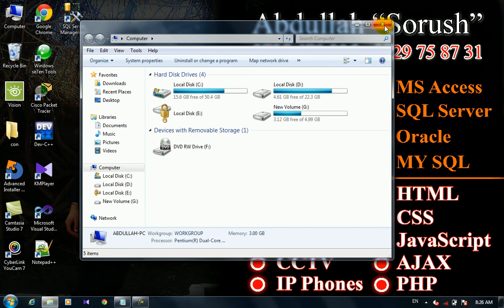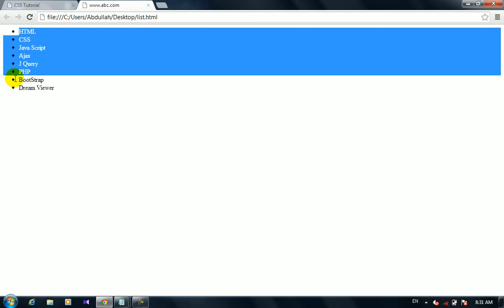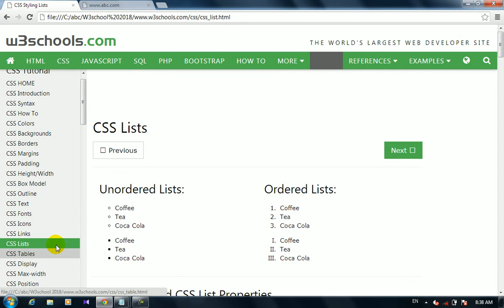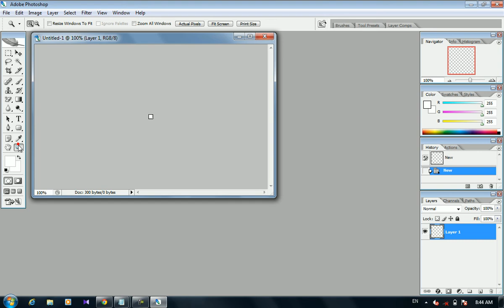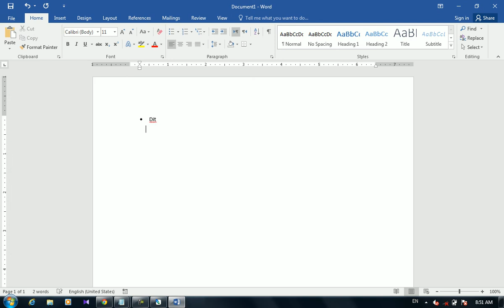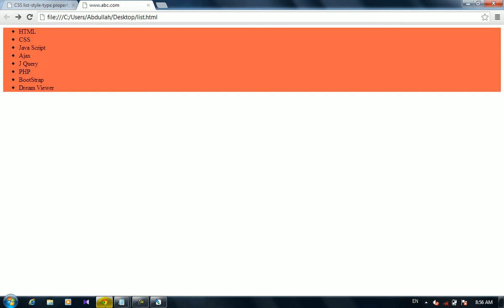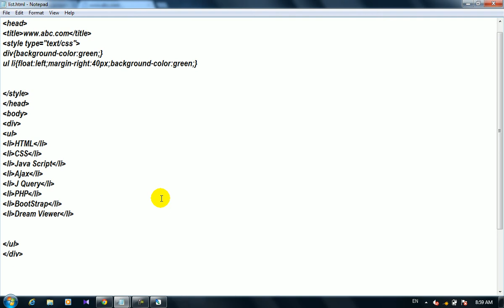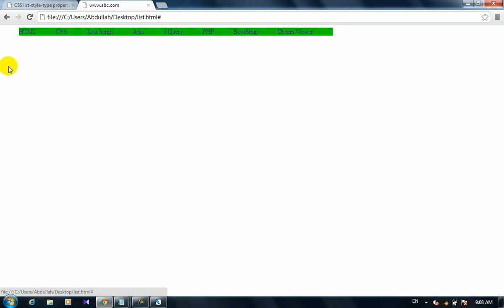11th CLass CSS lists ul ol and li design in pashto by abdullah sorush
complete web designing course in pashto by abdullah sorush css part11